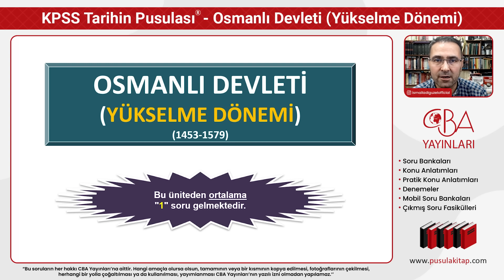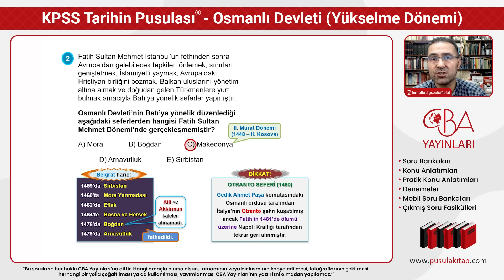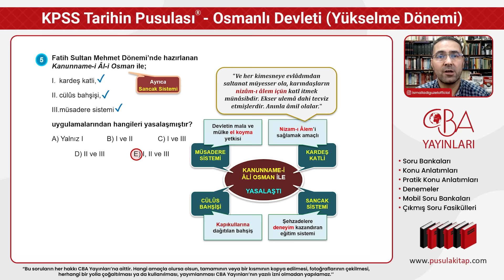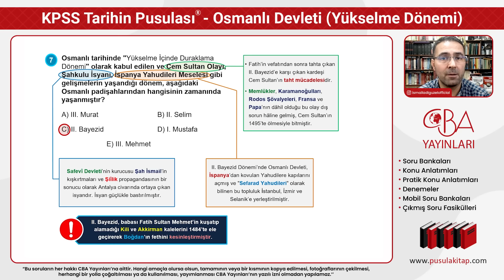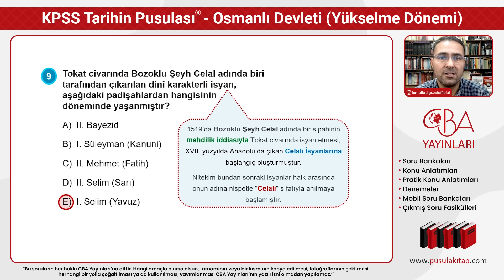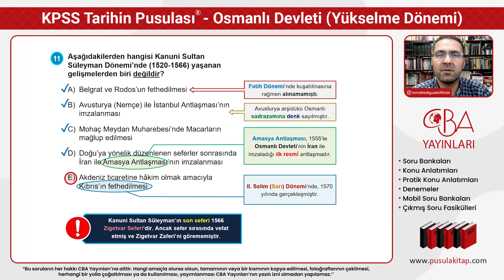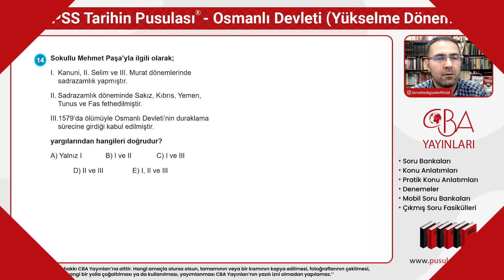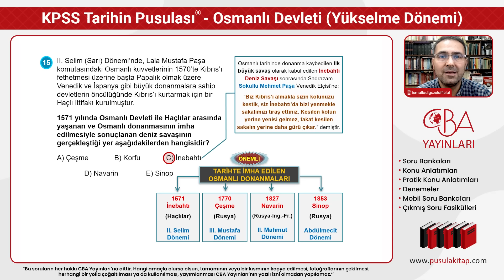2024 KPSS Tarihin Pusulası - Osmanlı Devleti (Yükselme Dönemi) - İsmail ADIGÜZEL